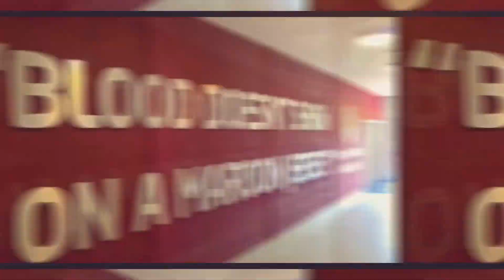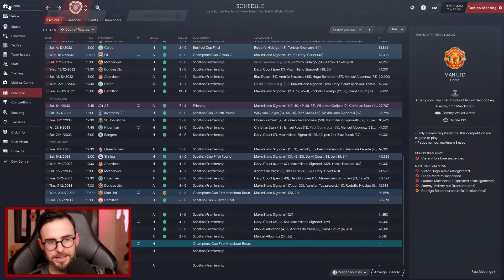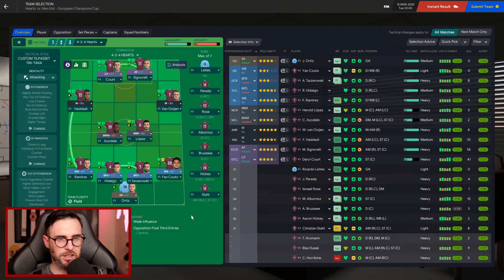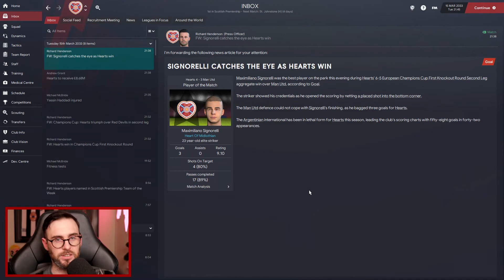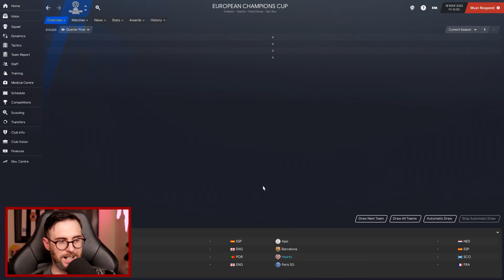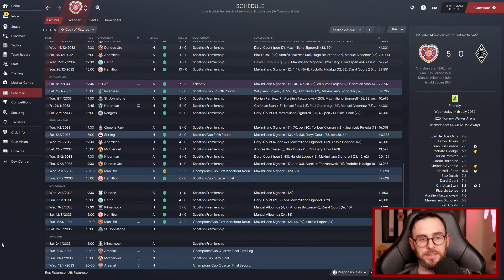The King of Hearts - #198 Maxi Signorelli - Football Manager 2021 - FM21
We've conquered Europe! we've finally won the Champions League but was it a fluke or have we got enough to do it again?

📢 Or come and hang out with me on Twitch @

🎞 Video Equipment
RodeNT-Usb Microphone
Canon 200D
Elgato KeyLight